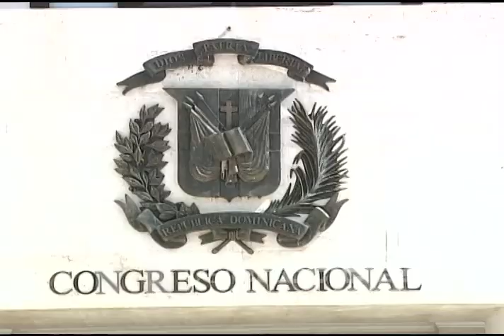Destacan importancia de modificar el Código Penal